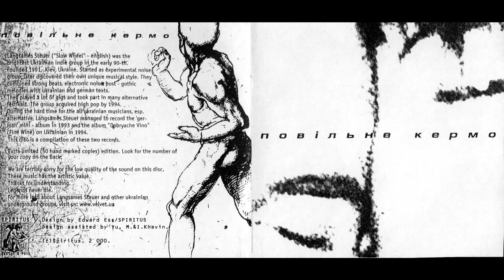Повільне Кермо (Langsames Steuer) - Вечорами я Толерантний (Abends bin ich Tolerant)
Повільне Кермо (Langsames Steuer) - Добряче Віно (Album) 1994

Langsames Steuer
("Slow Wheel"- english):

Andrii Negrescu – guitar
Lesya Sichkina – guitar, voice
Yuri Myslyvets – keyboards
Rostyslav Koval – bass guitar
Genadii Yakovlev – drums
Oleksandr Netrebchuk aka ‘Laban’ – voice
(on the ‘C4F Feiner Wein’ also Vasyl Tkach – spoken words)

Kyiv , Ukraine